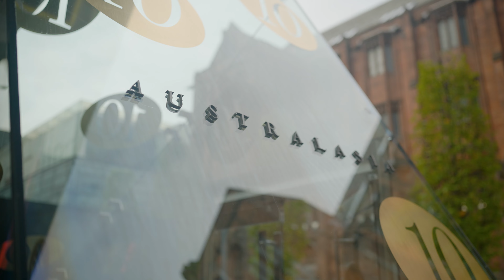3 Hardman Street, Manchester - A location film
3 Hardman Street, Manchester
A film made about the immediate location and the building of 3 Hardman street, Manchester featuring the multitude of amenities in the area

Produced and Edited at BAR Productions